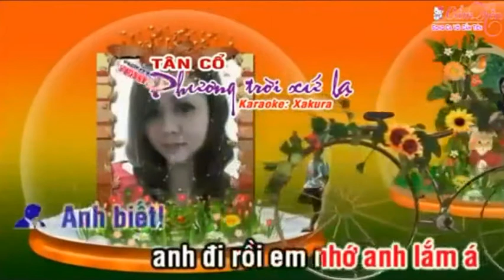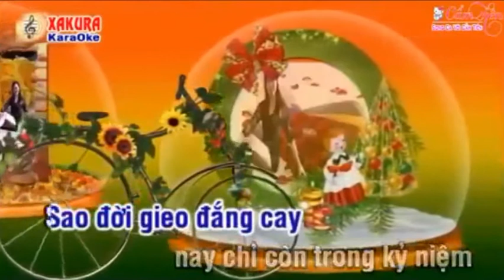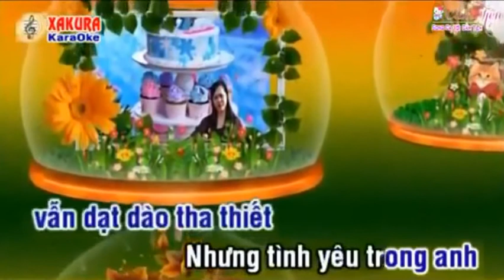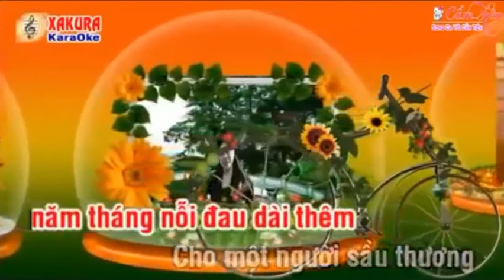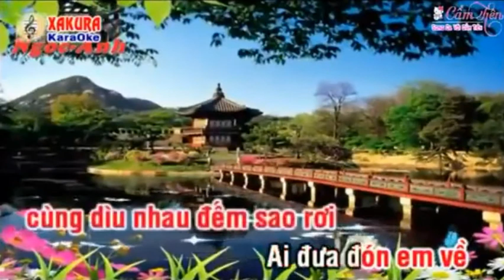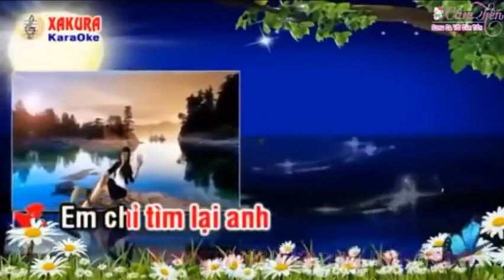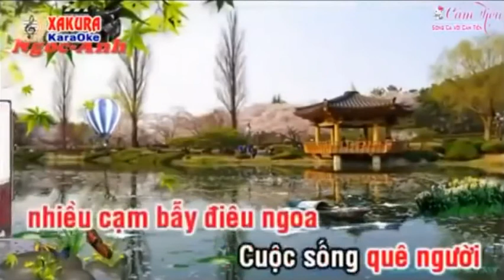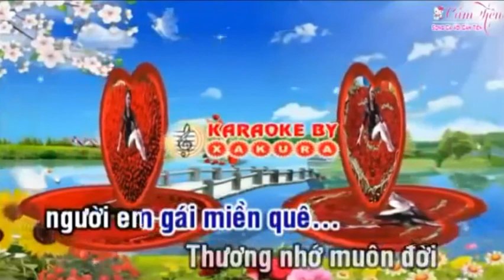TC Phuong Trời Xứ Lạ _ HOÀNG VĂN & HƯƠNG THỦY